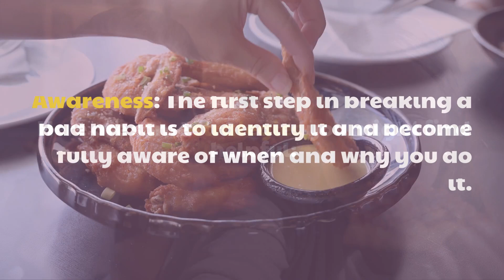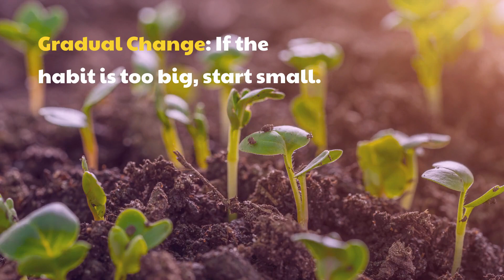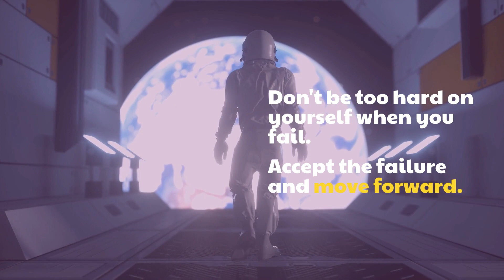Reprogram Your Mindset, Break Bad Habits, and Achieve Success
In this video, we will be discussing the ultimate guide for breaking bad habits. Bad habits can hinder personal growth and lead to negative consequences in our lives. But breaking them can be a daunting task. We will provide practical tips and strategies for identifying your bad habits, understanding the underlying reasons for them, and taking actionable steps towards breaking them. We will also discuss the importance of developing new, healthy habits to replace the old ones. Whether it's procrastination, smoking, nail-biting, or any other bad habit, this guide will equip you with the tools you need to overcome it. By the end of this video, you will have a clear road map towards breaking your bad habits and moving towards a healthier, happier lifestyle. Don't let your bad habits hold you back any longer. Let's get started on breaking them today.

00:00 How to break bad habits
00:11 Awareness
00:26 Goals
00:38 Replace
00:53 Environment
01:06 Encouragement
01:16 Team
01:31 Gradual Changes
01:43 Reward
01:59 Long Term Planning
02:12 Don't be afraid to ask for help!